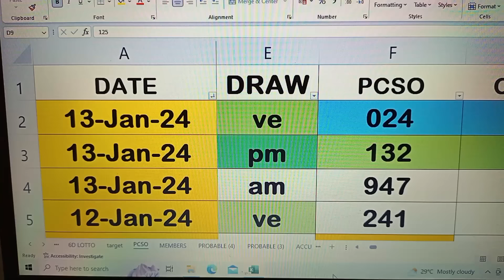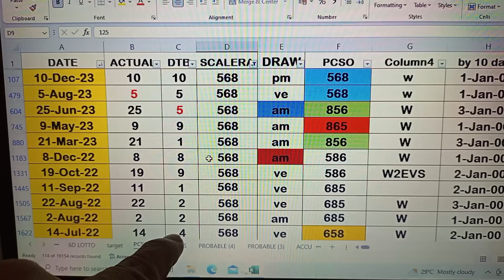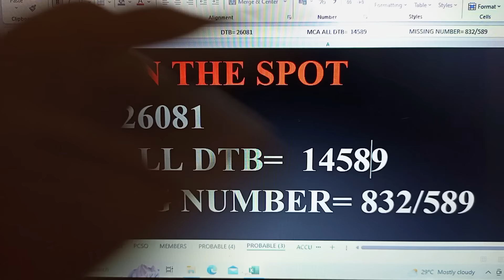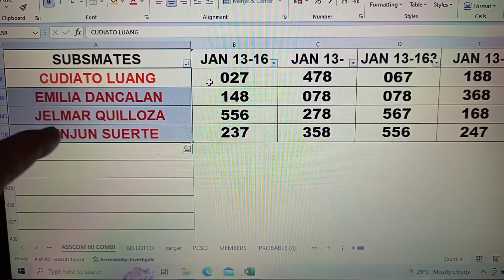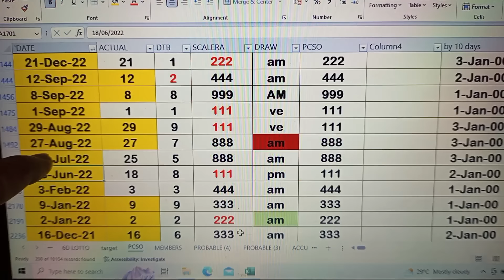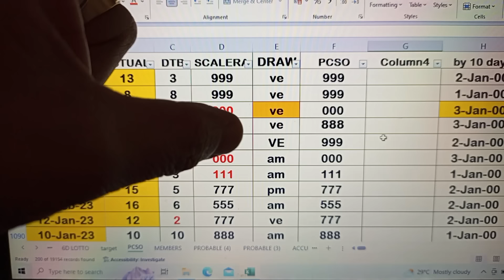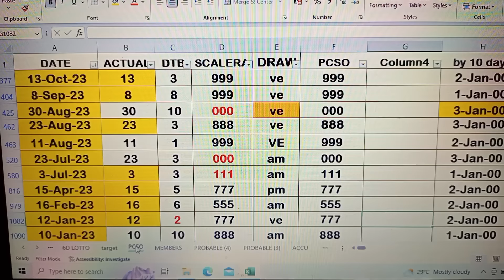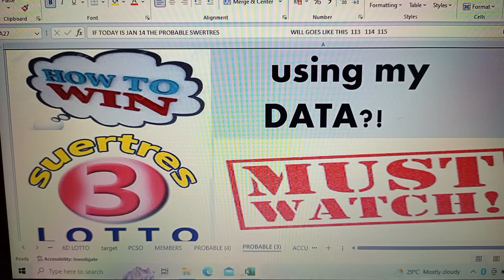January 14, 2024 HOW TO WIN SWERTRES LOTTO USING MY DATA,CONGRATS 2 HITS 024/123